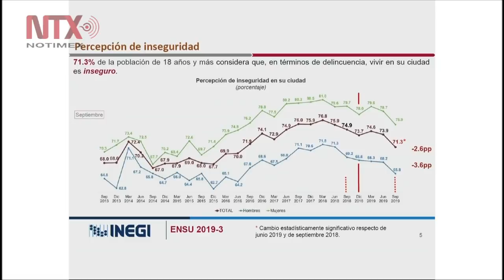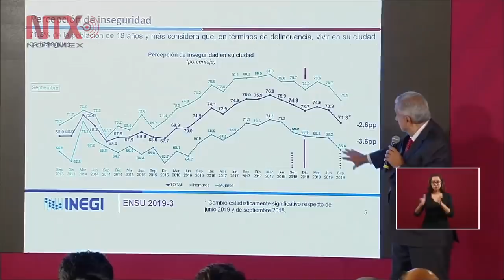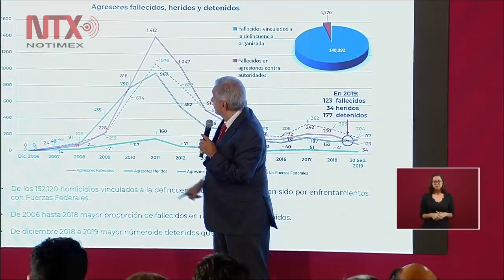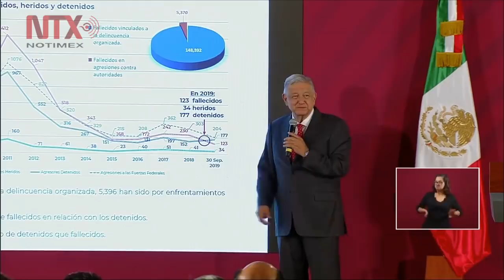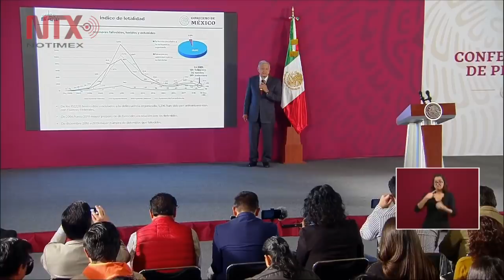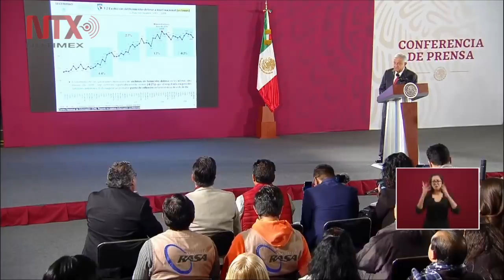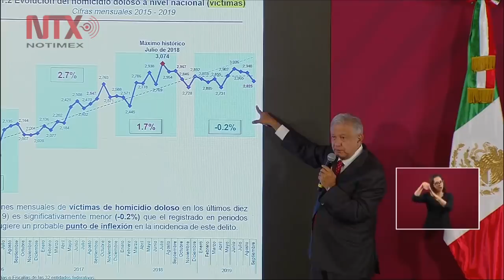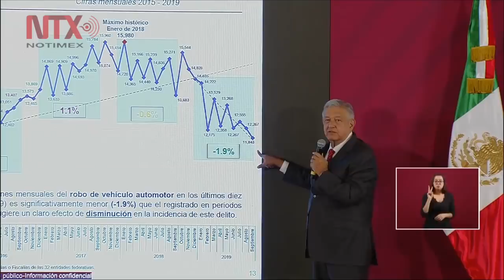Conferencia de Prensa de AMLO, 23 octubre 2019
El presidente Andrés Manuel López Obrador reafirmó que la estrategia de su gobierno para enfrentar la inseguridad y la violencia es distinta a la de otros sexenios ya que atiende las causas de esos flagelos, además de que la población la respalda y confía en ella, pese a lo ocurrido la semana pasada en Sinaloa.